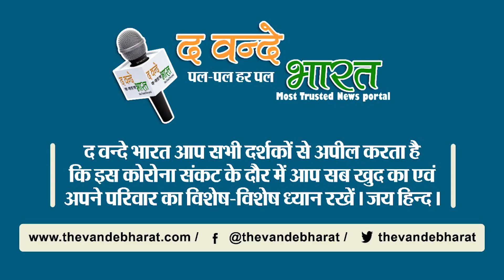बच्चे को बचाने के लिए जमीन पर क्यो लेटी एक्टर्स श्र्वेता तिवारी।।